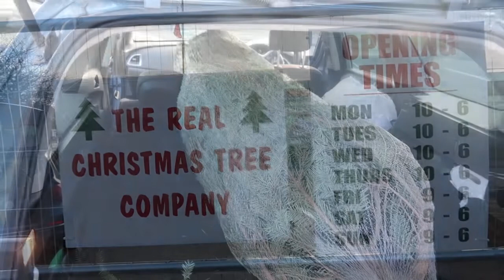Vlogmas 2020 | DAY TWO | The Christmas Tree Saga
It's Day 2 and the Christmas Tree hunt continues!